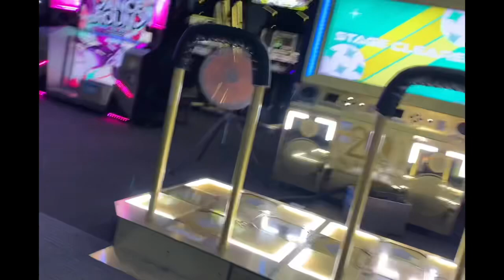【DDR World】アルストロメリア(walk with you remix) [DP-Expert 12] - PFC(999940)